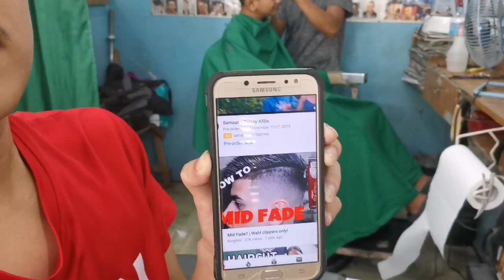HairCut: (Mid fade) With Line Up *Filipino Style*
Famazing tv
Hairstyle 2020

basic& customize

Hair cut faded haircut

Hairstyle
Hair cut
faded undercut

faded hair style

Low fade

Mid fade

Taper fade

High fade

Skin fade

Bald fade

Faded armycut

Fade cut

Hairstyle Barber's Cut

Low barbers

Trim Barbers

3 by 4 Haircut

2 by 3 Hairstyle

Hairstyle 4 by 5

Hairstyle faded

Hairstyle low fade

Hairstyle high fade

Hairstyle mid fade

Hairstyle Bald fade

Hairstyle buzz fade

Hairstyle taper fade

Hair style. Skin fade

Hairstyle 0 high fade

Hairstyle Undercut

Hairstyle Barber's cut

Hairstyle armycut

Hairstyle crew cut

Hairstyle skin fade

Hairstyle low barbers

Hairstyle trim barbers

Hairstyle fade pompador

Hairstyle fade with line up

Hairstyle fade with line

Haircut faded

Haircut low fade

Haircut Bald fade

Haircut taper fade

Haircut skin fade

Haircut buzz fade

Haircut modern fade

Haircut 0 high fade

Haircut Crew Cut

Haircut barbers cut

Haircut all barbers

Haircut trim barber

Pinoy Hairstyle

Pinoy haircut

Filipino hairstyle

Filipino haircut

Crew Cut

Semi kalbo

Skin head

Flat top

Haircut Philippines

How to cut fade

V-Cut fade

Shadow vcut

Fade step by step

Fade crewcut

Buzz fade

Modern fade

Fade haircut 2020

Fade Crew cut

Mens haircut fade

Mens hairstyle 2020

Pinoy Hairstyle

Hairstyle haircut tutorial tagalog

All Faded Haircut

All Faded Hairstyle

Faded Clean cut

Fade hairstyle tutorial

All Hairstyle

All Haircut

FAMAZING TV.
HaircutStylePinoy
HaircutStylePinoy
HaircutStylePinoy